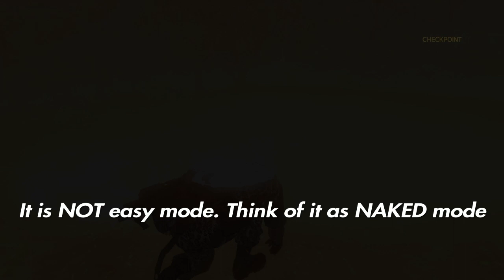MGSV's NAKED MODE EXPLAINED | Easier S Ranks | Cursed Legacy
All you need to get the mission into NAKED mode is wear a basic suit. NO SOLE DAMPENING. Then the points add up in your favor. In fact, precisely what's done in this video wont score an S rank using the stealth suit and getting no kills or alerts, etc. Welcome to being more noisey and maintaining your distance. Once you adjust, you'll get the Raiden suit in no time!